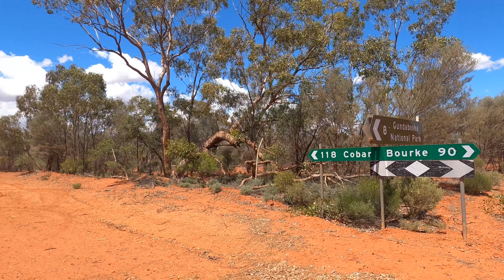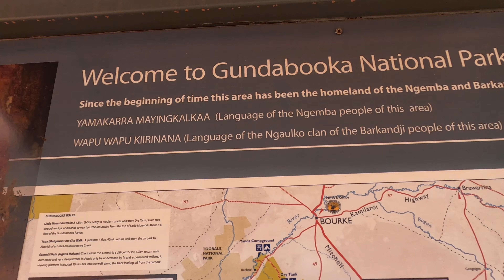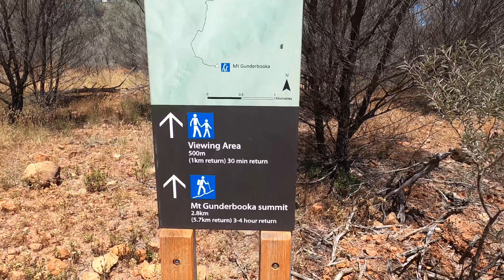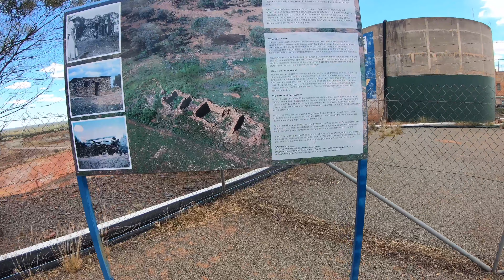Y62 patrol first trip away - Outback N.S.W part 2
Welcome back to part 2 of our first trip in the Y62
Abit more action in this one as we do some exploring &
I also catch a few fish out of the darling river & we cook up an amazing maple pork roast

The patrol was flawless and made the drive effortless
Any questions on the patrol hit us up in the comments